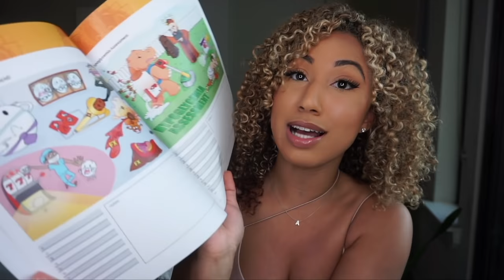10 Cool Nursing Jobs Outside of the Hospital And Their Salaries!